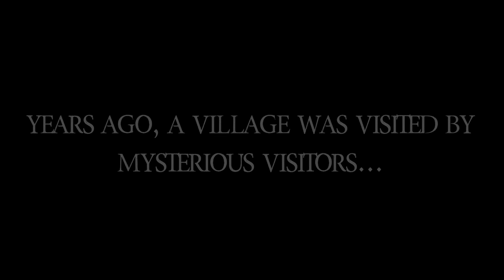Türk Korku Oyunu Y. Village - The Visitors Fragman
Y. Village - The Visitors oyun platformu Steam'de beğeninize sunulmak üzere hazırlanmış Türk korku oyunudur. Oyunumuzun çıkış tarihi 29 Ocak 2024 olarak belirlenmiştir. İstek listesine eklemeniz rica olunur.

Profesyonel bir sinema filmi senaristi tarafından yazılan senaryonun hikayesi gerçek bir olaydan esinlenmiştir.

OYUNUN HİKAYESİ : İsmini bilmediği bir köyle ilgili sürekli kabuslar gören Batu'nun hayatı bir gün kapısına bırakılan gizemli bir mektup ile değişir.

Mektupta sadece buz kesen bir cümle vardır: "Kabuslarından kurtulmak istiyor musun? Seni bekliyoruz..."

Bir sonraki gün, bu kez gizem daha da derinleşir; kapısına bırakılan ikinci bir notta köyün adı yazmaktadır. '' Y. Village ''

Kendisini kimlerin çağırdığını bilmediğinden ötürü başına gelebilecek tehlikelerden çekinen Batu köye gitmek için bir grup toplar.

Ancak köyün sınırlarına yaklaştıklarında karşılarına çıkan gaz maskeli, tekinsiz birinin varlığı, ekibi korkutur. Batu dışında hepsi korkuya kapılır.

Çünkü Batu bu kişiyi görmediğini söyler. Batu adamı göremediği için arkadaşlarının korkudan halüsinasyon gördüklerini düşünerek yoluna devam eder.

Batu’nun yanında sadece tek bir arkadaşı kalmıştır. ve iki kişi olarak köyün yolunu tutarlar.
Köyde, misafirperver bir yerli olan Hasan tarafından karşılanırlar. Buraya kadar her şey normaldir.

Ancak Batu gece, bir siren sesiyle uyandığında köyün gerçekte ne kadar korkunç olduğunu görecektir. Çünkü Batu'nun arkadaşı yatağında yoktur ve ortadan kaybolmuştur.

Batu arkadaşını bulabilmeyi ve köydeki gizemi çözüp kaçmayı başarabilecek mi?
Batu'yu köye çeken şey nedir? Köyde hangi sırlar çözülmeyi beklemektedir?
Gizemlerle dolu bu korkunç köyde Batu'yu bekleyen şaşırtıcı son acaba ne olacaktır?

Oyunun Senaryosu: Batuhan Gündüz
Oyunun Geliştiricileri: Batuhan Gündüz ve Latif Güngör